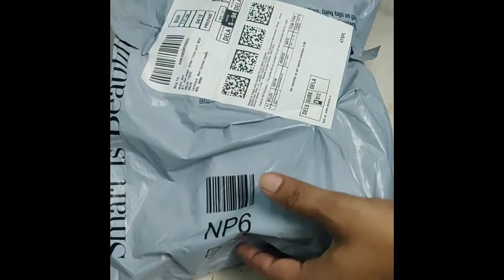Unboxing of Philips BT3211/15 corded & cordless Beard Trimmer with Fast Charge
Philips trimmer ordered online and what we got is shown in this video.
Philips trimmer model -  BT3211/15 3000

Brand  PHILIPS
Colour  Green

    Upto 60 minutes cordless use after 1.5 hours charging
    Fast Charge with battery indicator – low/full/empty/charging
    Easy to use: Corded and Cordless usage
    20 lock-in length settings, 0.5 - 10mm with 0.5mm precision
    Skin friendly rounded tip blades, No heating and Skin Cuts
    30% faster cutting with Lift & Trim system
    Long lasting performance - 2 plus 1 Year warranty after registration

Is bt3211 15 waterproof?
Which trimmer of Philips is best?
What is the latest model of Philips trimmer?
Which trimmer is best MI or Philips?
Which brand of trimmer is best?
Which company trimmer is best in India?
Which 2022 trimmer is best?
Which trimmer is best for private hair?
Which blade is best titanium or steel?
Can you sharpen titanium knives?
What is the best metal for a blade?
Which is more expensive titanium or stainless steel?
Which is the No 1 trimmer brand in India?
Which hair trimmer is best for men?
Which is best trimmer for beard?
How do I choose a good trimmer?
Which trimmer is best for all in one?
What Trimmer Do Barbers use?
Is Wahl better than Philips?
Is Wahl a good trimmer?
Is Andis better than Wahl?